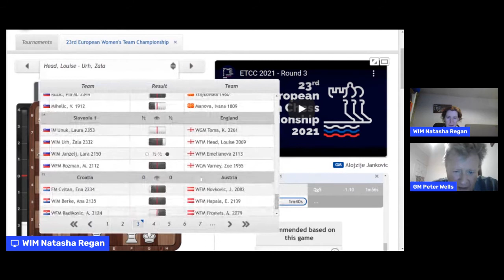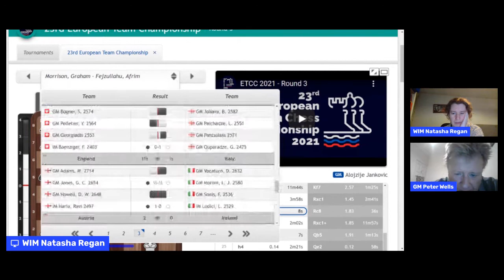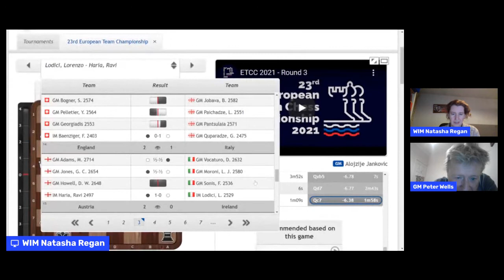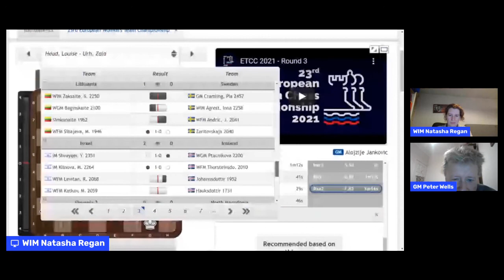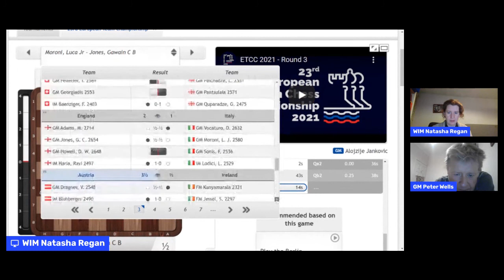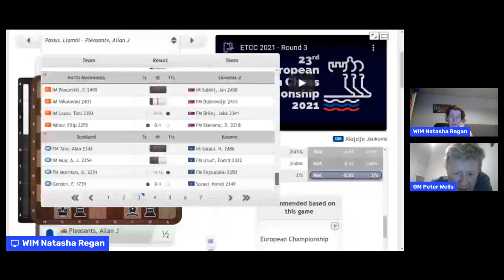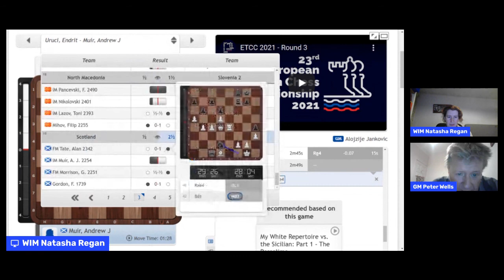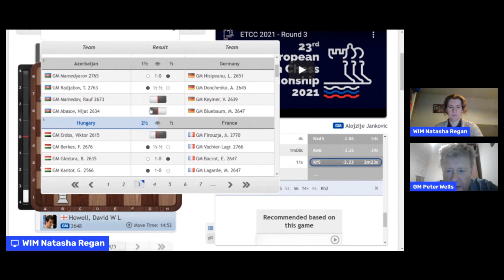European Team Championships 2021 Rd 3: Open: England v Italy; Womens: England v Slovenia – Part 2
European Team Championships 2021 Rd 3: Open: England v Italy; Womens: England v Slovenia – Part 2, 12/11/21, Commentated by GM Peter Wells and WIM Natasha Regan